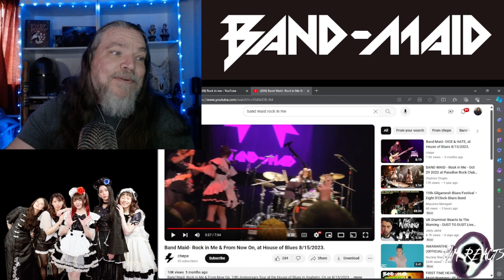Band Maid- Rock in Me House of Blues 8/15/2023 Patreon Shout-out Reaction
My Patreon Shout-out Reaction for polskabob359 of Band Maid-Rock in Me.

Band Maid- Rock in Me & From Now On, at House of Blues 8/15/2023. (youtube.com)

Cash App...$crossblade13